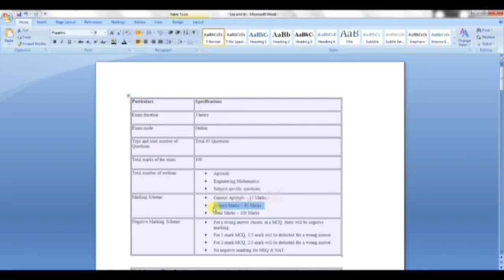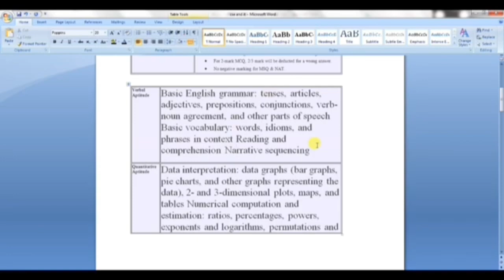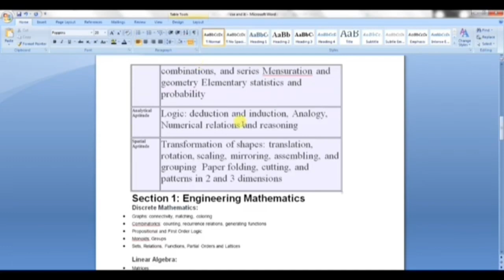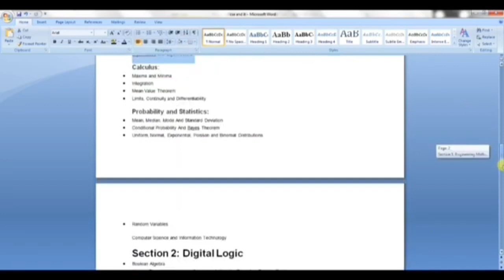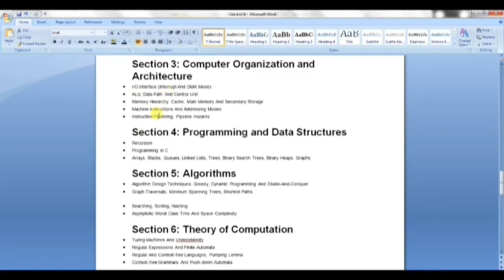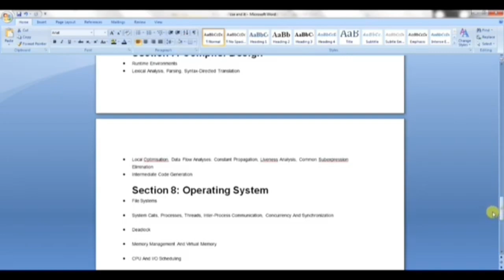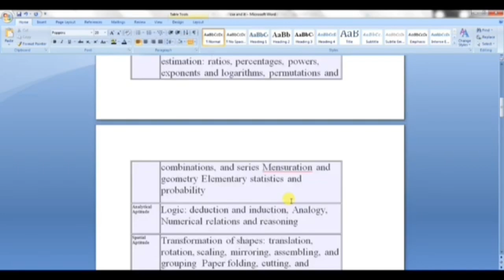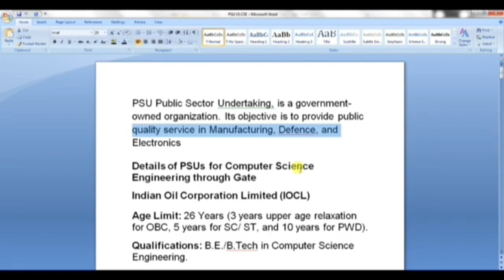CSE/ IT after GATE exam syllabus எப்படி இருக்கும்????